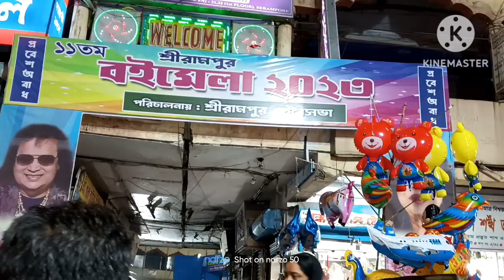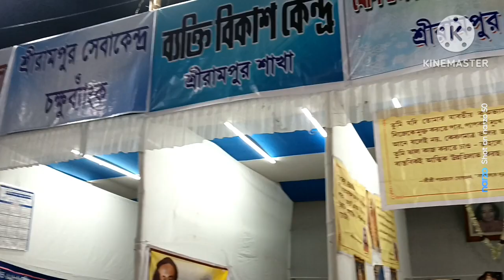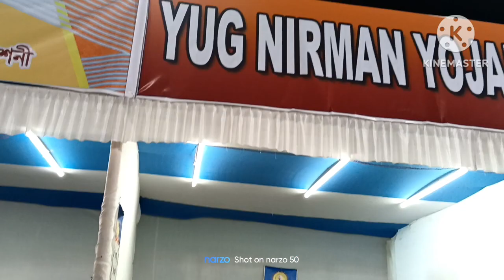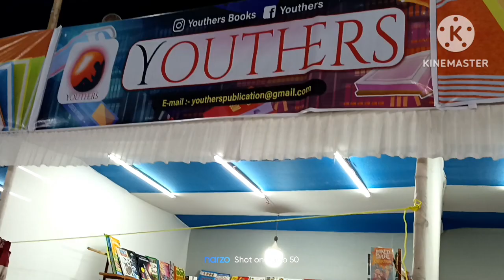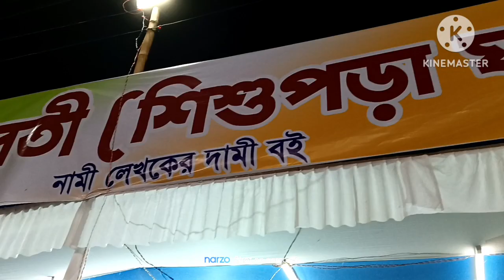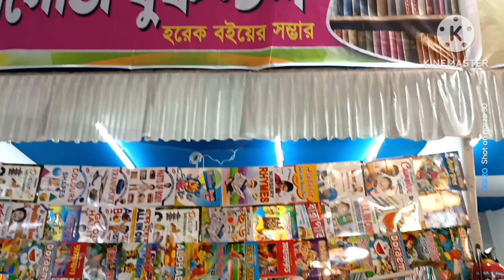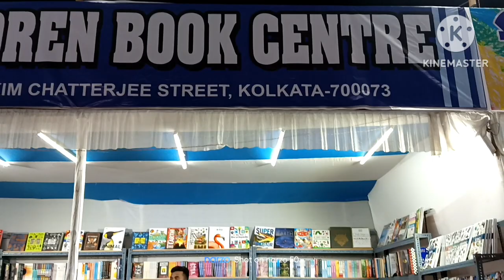Srirampur book fair 2023!! Srirampur boimela 2023!! RMS Ground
tandraparui ( Instagram)